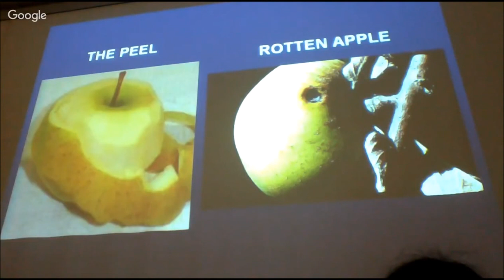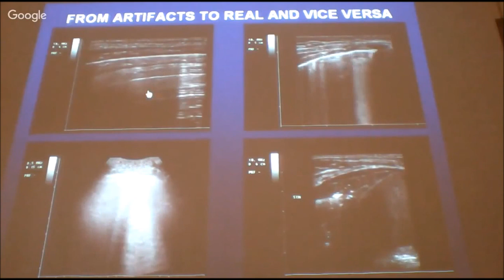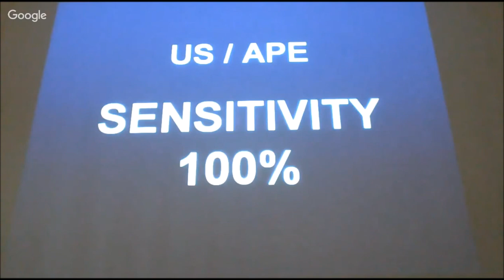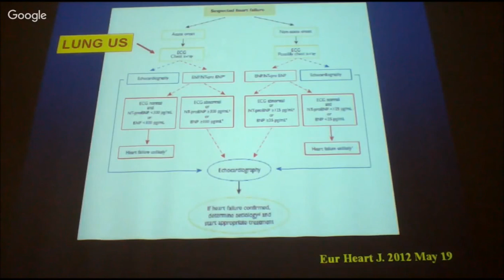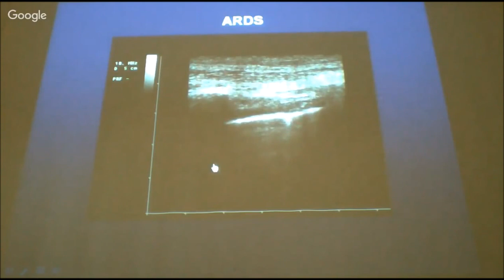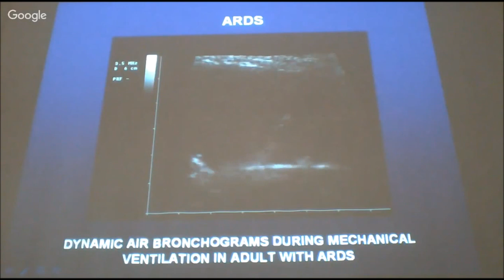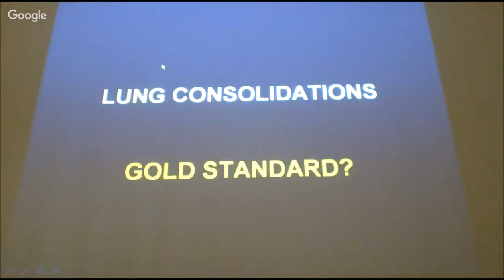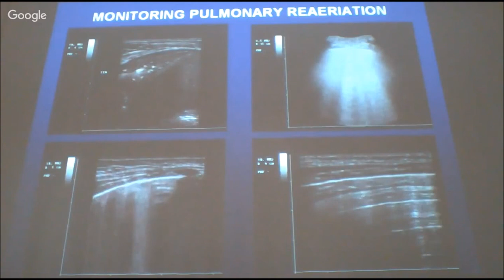Ecografia Polmonare (1) - con Roberto Copetti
Si consiglia l'uso delle cuffiette. Selezionate qualità HD. Purtroppo il video streaming è partito 10 minuti dopo l'inizio, si stava discutendo di come l'ecografia polmonare sia basata su artefatti di rifrazione e che solo un "punto di rottura" che lambisca la pleura permette di vedere l'interno, vincendo l'impedenza dell'aria.